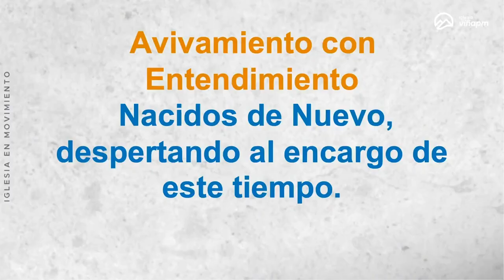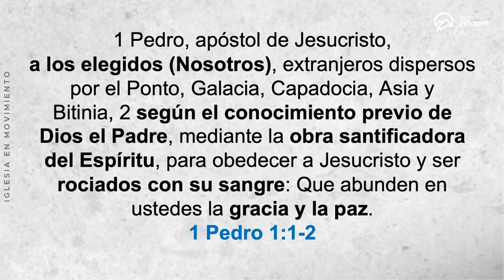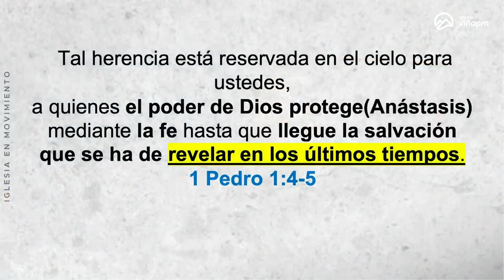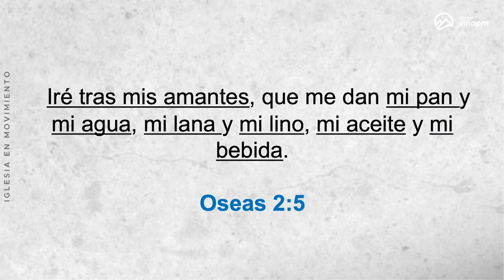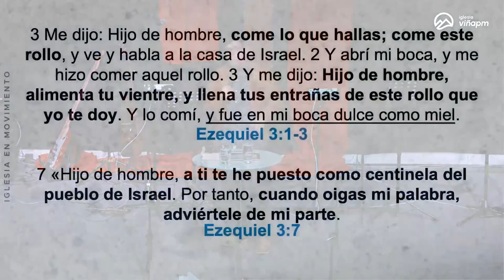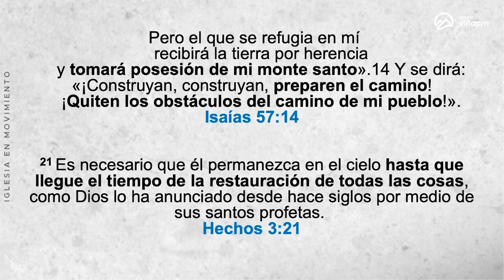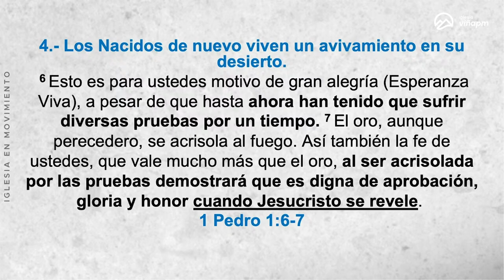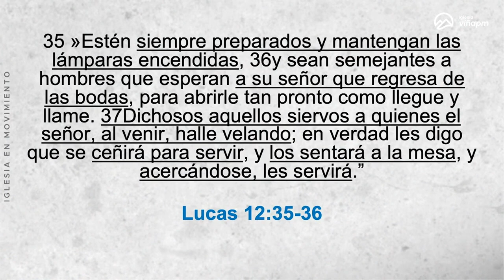Prédica “Nacidos de Nuevo, despertando al encargo de este tiempo.”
Prédica Pr. Roberto Quinteros I  Domingo 21 de Abril 2024